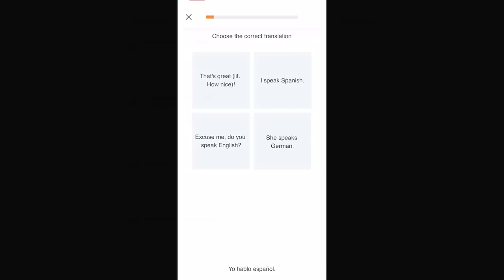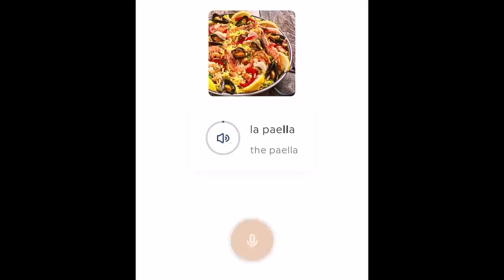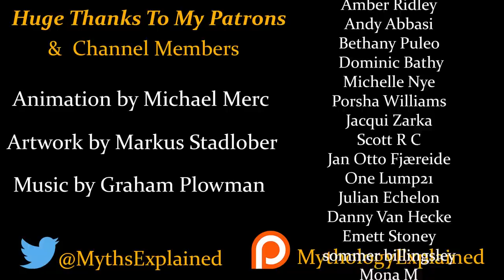Is Tiamat the Queen of Monsters? The Mesopotamian Creation Story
Start speaking a new language in 3 weeks with Babbel 🎉.

Today we take a look at some Mesopotamian mythology with the goddess Tiamat and the creation story of the Enuma Elis. Was she the mother of monsters or the creator of life?

0:00 - Intro
1:02 - Babbel (Sponsor)
2:38 - Enūma Eliš Creation Story
11:43 Outro/Credits